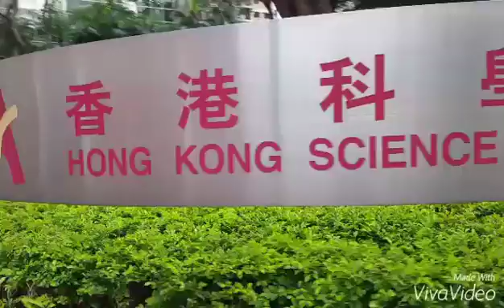Mike Macrohon - Hong Kong museum of history